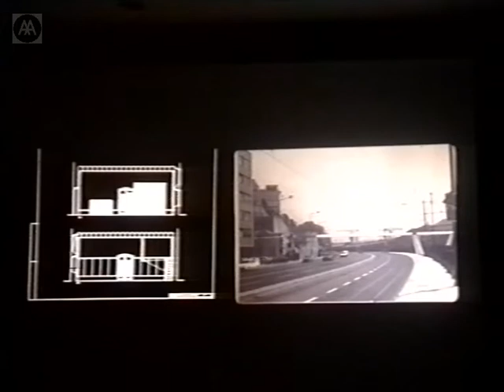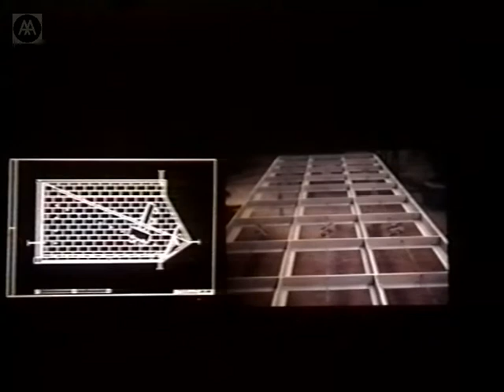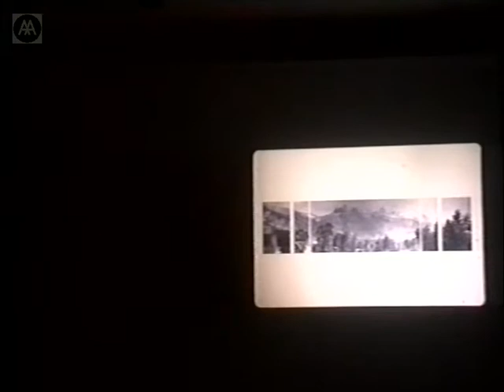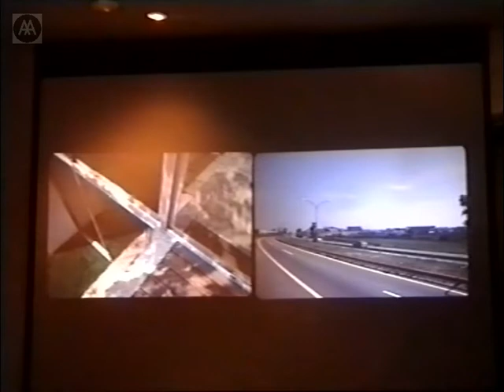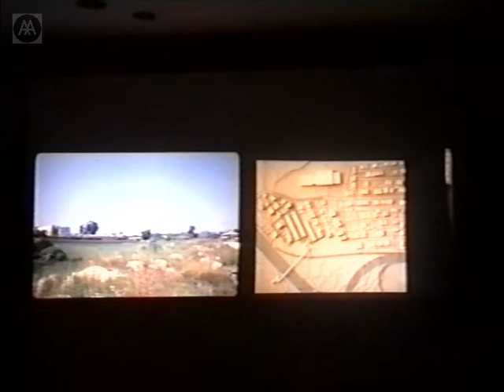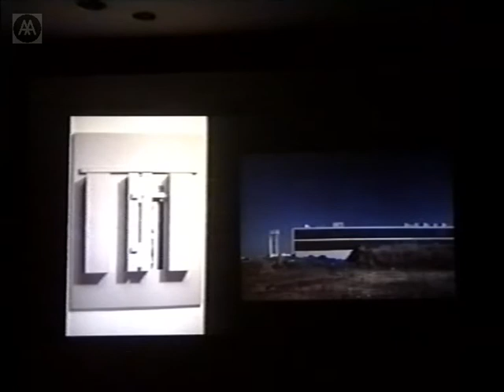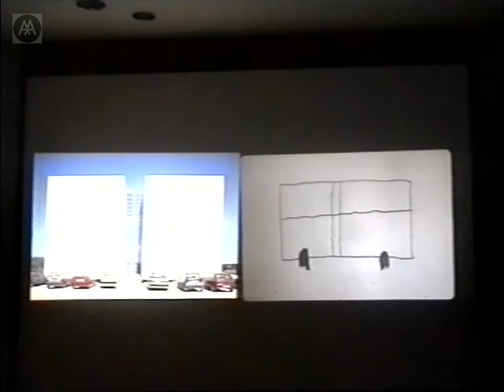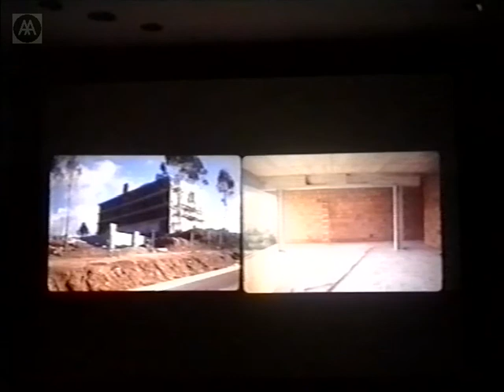Eduardo Souto de Moura - Recent Work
Eduardo Souto de Moura discusses his practices recent projects. Moura worked with Alvaro Siza from 1974 to 1979. In 1980 he set up Souto Moura, and was awarded first prize in the SEC Oporto Cultural Centre competition the following year. The completed building was nominated for the Premio Europeo de Arquitectura Pabell.